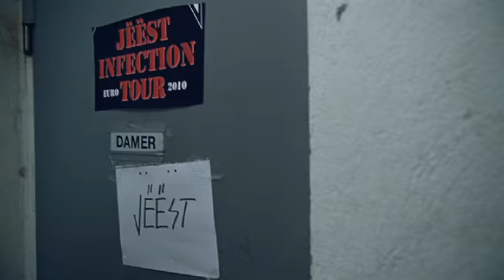Den breda linjen: Rock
Med NV kommer du in där du vill. Inget annat gymnasieprogram ger behörighet till lika många högskoleutbildningar.